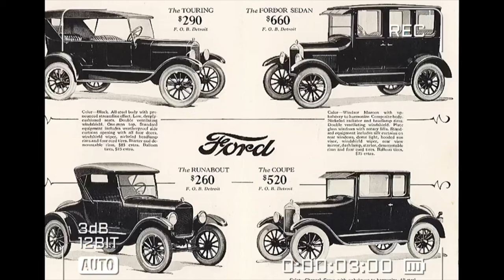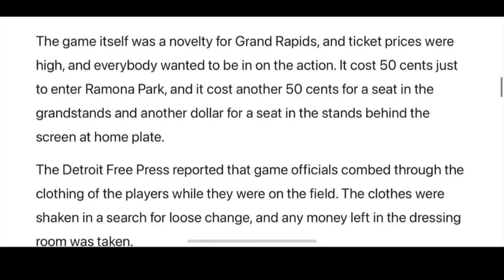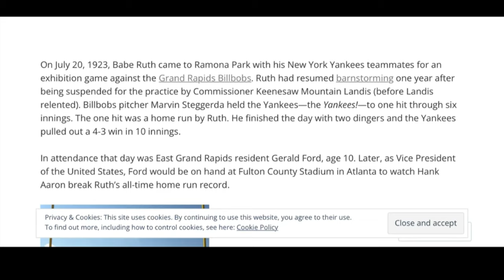Ramona Park - Lost, Abandoned, & Forgotten Amusement Parks!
Ramona Park was an amusement park located in the city of East Grand Rapids, Michigan between 1897 and 1955. The Park included a double track wooden roller coaster, a theater pavilion, a ridable miniature railway and boat livery.

Ramona Park was located on the west shore of Reeds Lake in East Grand Rapids, Michigan, and owned and operated by the Grand Rapids Street Railway Company, a trolley park[2] By 1921 the Ramona Amusement Corporation was formed and managed by the Railway Company. Trolley parks were common in the United States from the late 1800s into the mid twentieth century. Local transportation companies received fares for patrons riding the trolleys and also park admittance fees. A good example of a trolley park is Coney Island.

Through the years people traveled to Reeds Lake and Ramona Park from Grand Rapids and other cities in West Michigan, first using horse-drawn trams, street steam railroad, interurban, electric streetcars or trolleys and finally, by the mid-1930s, city buses.

The Detroit Tigers stage a "home" Sunday game there on May 24, 1903.

Advertised as “Thrills Galore in [a] Wonderland of Joy,” Ramona Park was a place of summertime fun for Grand Rapidians from its humble beginnings as a picnic pavilion in the 1880s to its development into a full-fledged amusement park—complete with a Ferris wheel, steamboat rides, and a roller coaster—in the early twentieth century. Situated on Reeds Lake in East Grand Rapids, the park offered entertainment at every turn, drawing large crowds for concerts and other events.

In the late 1800s and early 1900s, East Grand Rapids, Michigan, was a quiet community with approximately 500 inhabitants. Bordered on three sides by the city of Grand Rapids and on the other side by scenic Reeds Lake, the town was about three and a half miles from the center of the “big city” of downtown Grand Rapids. Today, East Grand Rapids is home to an excellent school system, a charming business district known as the Gaslight Village, and street after street of beautiful homes. Yet, virtually nothing remains of Ramona Park, a 22-acre resort turned amusement park that operated from 1882 to 1954. During those years, it was a source of entertainment, amusement, and “thrills galore” for Western Michiganders.

Ramona Park offered free admission to its attendees who, once inside, could find food, swimming beaches, rides, stage entertainment, sports, and a multitude of other diversions to while away summer days.

Gerald Ford Quote

We had an amusement park in Grand Rapids called Ramona Park. It was at the end of the streetcar line. It had an old theater, had all kinds of concessions. They had numerous little Coca Cola stands.  They had a roller coaster. They had all the things an amusement park had.  Through a friend of mine at South High I got a job working out there for Alex DeMar moving supplies from one eating place to another. I would work there Saturdays and Sundays. I forgot how much I made – probably $3 a day plus what I ate. But that friendship had a curious long history. I worked hard. Alex liked me. He was probably 15 years older, a leader in the Greek community.

Ramona Park is fondly remembered by many in Grand Rapids. From the turn of the 20th century and for 10 years after World War II, the park offered visitors the thrill of bumper cars, roller skating, a fun house crowded with fake doors, rides on the Derby Racer rollercoaster, dance bands, sporting events, and more.

One of the attractions occasionally offered was dancing by ladies in dress somewhat risqué for the post-Victorian mid-west.  The story is told that one summer day, when Jerry and his co-worker had a full day’s work before them, Jerry’s companion slipped off to watch the dance line, leaving Jerry to lug the crates of Coke and food to the drink and food stands.  When Mr. DeMar stopped by, he found Jerry sweating at his job and the other boy distracted by silk stockings and lace.  As some recall, Jerry’s shift of solo labor was completed without complaint.

It has a fascinating history that actually dates back to the 1850s when people from all over Michigan, Chicago and Mid-West points came by horse-drawn trams, then street steam railroad, interurban, electric streetcars or trolleys and more!

Free non copyright music for video